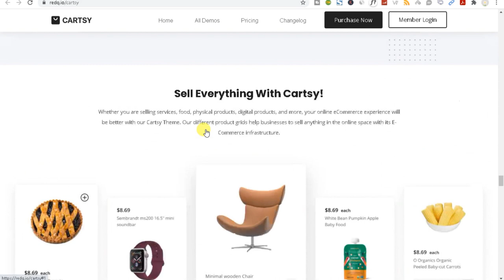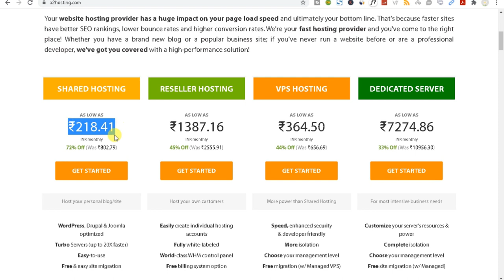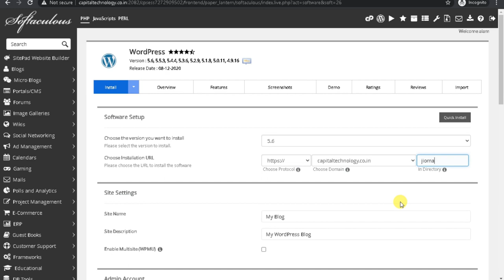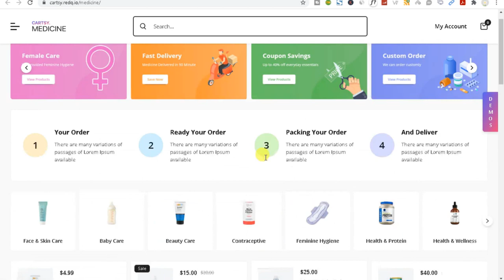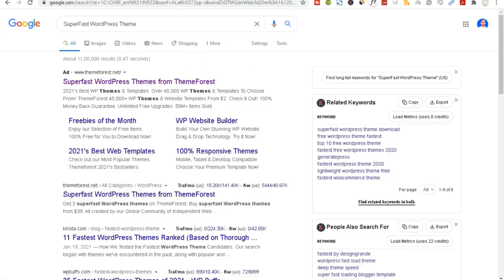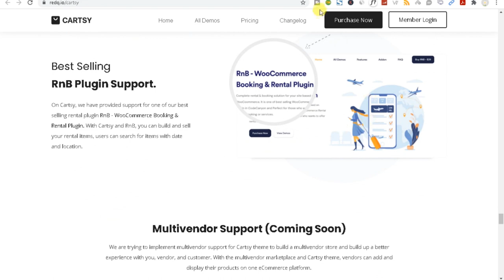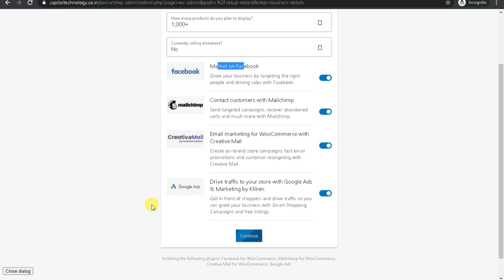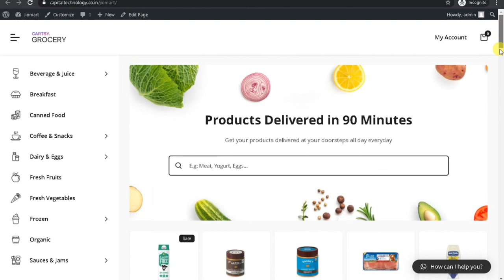🔥🔥🔥 How to Make Single Vendor Website Look like Jio Mart Part - 1 || 🔥🔥🔥 By Grocery Store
How to make single Vendor Website Look like Jio_Mart?
1. Need About for website, Hosting, Domain, Theme & Products
2. Buy and Setup Hosting & Domain
3. About “ Super_Fast_Cartsy Theme Feature
4.     Super Fast Ecommerce Theme

Sell Anything with Cartsy!
Create your online shop with our fully functional WordPress E-commerce. Cartsy is a highly intuitive WooCommerce theme that will handle all your online business needs. Start selling anything and everything today.

Products_Delivered in 90 Minutes
Cartsy theme is business-ready with WooCommerce that gives freedom to customize and build their own online shop as they please. Make your dream online store within your budgets!

What's Inside
Features that make Cartsy theme super powerful!

- Algolia Integration
- Gutenberg Blocks
- Social Share
- Mini Cart
- Clean Code
- WooCommerce
- Demo Importer
- Fast Performance
- Responsive Layout
- Secured Money
- SEO Friendly
- Elite Support
- Mailchimp
- PWA Supported
- Wishlist
- WPML Support
- Product Search With Algolia Support / Native Search
- WooCommerce Firebase Mobile OTP Authentication!
- WPML & RTL Support!
- Elementor Support
- Mobile App Like Navigation!
- Control The Layout, Design, & Styling
- Multiple Header Option
- Play With Cartsy Footer Option!
- Mobile Responsive Design
- One Click Demo Importer
- Best Selling RnB Plugin Support
- Multivendor Support

1.
2.
3.